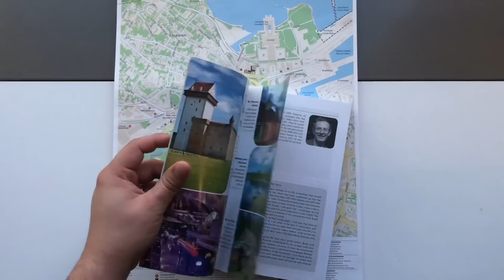Hanging out with Estonians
March 10th was one of the most memorable days of my entire life. I finally got the opportunity to experience the country and city that started it all and changed my life for the better.

Thank you to Kintija for editing and filming this video!
Personal Social Media Pages!